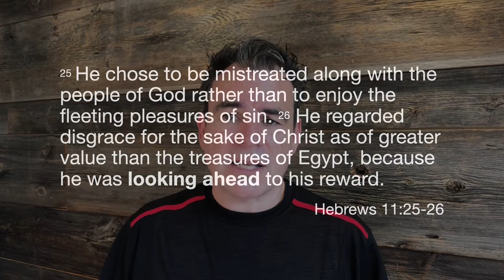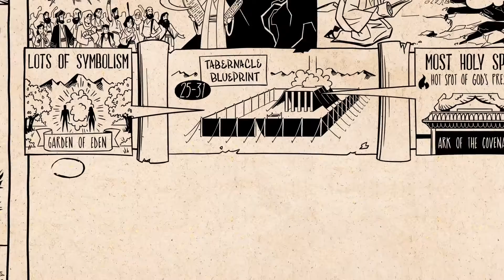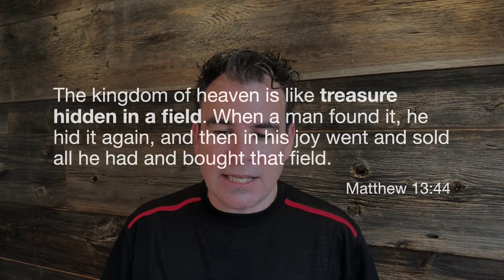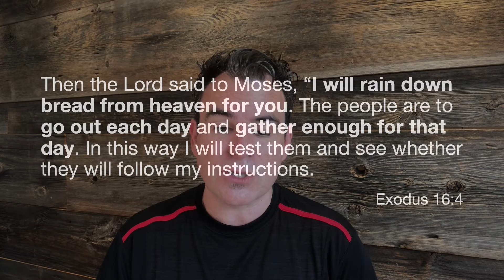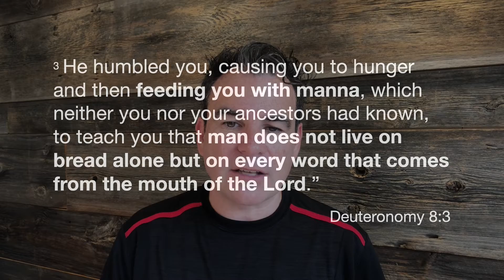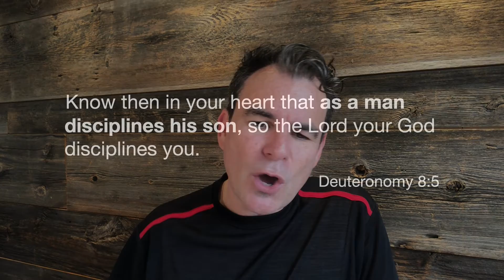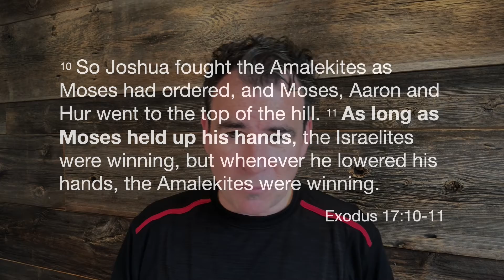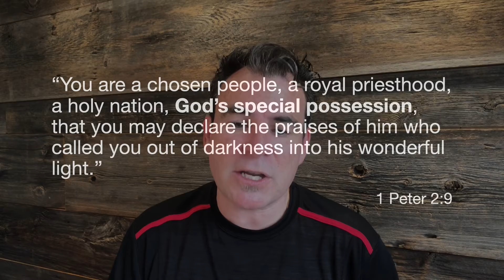God's Special People - Exodus Part 3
Join us for an inspiring and insightful online church service. We are studying the connection between the Old Testament book of Exodus with our life today, and discovering what is God's vision for all of us: a new identity and a clear purpose in this world!

Questions for our small group discussions:

Do I look at myself through God's eyes? Do I understand what I represent for the Creator? How so?

Do I live my life according to my divine purpose? In what way could I become more intentional about it?

To know more about our churches around the world, or to get information about events for singles, students or teens, please